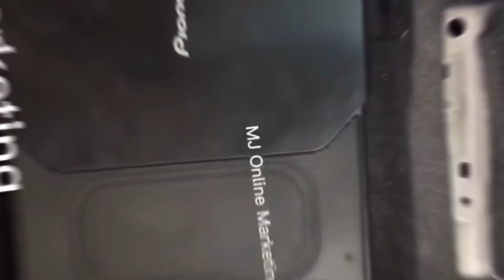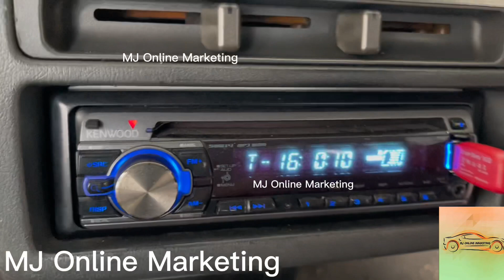Honda Civic EG Replace Speaker Carrozzeria TS-1629 to Pioneer TS-A1677S *Bass+Sound Testing*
Open & Smooth Concept
Open & Smooth sound concept delivers open staging & smooth transitions of driver response to provide the ultimate in-car response.

Carbon & MICA Reinforced IMPP
The new rigid Carbon and Mica reinforced IMPP cone and elastic polymer surround provide quicker response and higher sensitivity produces deep and rich bass sound.

Optimized Motor Design
A new magnetic circuit and a long and symmetrical voice coil make both rich bass and low distortion possible.

Pioneer TS-A1677S 6.5 inch 3Way Coaxial Speaker

Pioneer A Series
Size - 16.5 cm (6.5")
Maximum Music Power - 320 W
RMS - 70 W
Frequency Response - 37 Hz to 24 kHz
Sensitivity - ( 1W / 1m )87 dB
Impedance - 4Ω
Mounting Depth - 48 mm
Cut-Out Dimensionsø - 144 mm